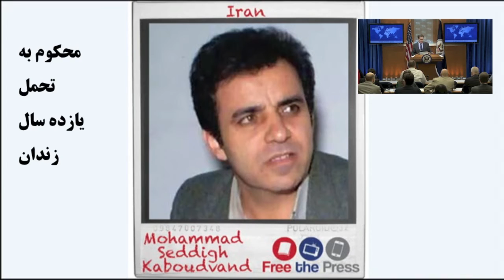معرفی محمد صدیق کبودوند در کارزار رسانه ها را آزاد کنید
محمد صدیق کبودوند، روزنامه نگار و فعال حقوق بشر ایرانی که از ژوئیه ۲۰۰۷ در زندان اوین به سر می برد، در مورد شکنجه در زندانهای ایران، مسائل مربوط به حقوق زنان، و موارد نقض حقوق بشر علیه اقلیتهای قومی ایران گزارش می داده است. کبودوند در ژوئیه ۲۰۰۷ دستگیر و متهم به اقدام علیه امنیت ملی و تبلیغ علیه نظام شد. یک دادگاه انقلاب نهایتا او را به یازده سال حبس محکوم کرد. گزارش شده است که کبودوند در دوره زندانش از چند سکته قلبی و مشکلات جدی کلیوی و روده ای رنج برده است. بنا بر گزارشها مقامات زندان درخواستهای وی را برای انتقال به بیمارستان، برای دریافت درمانهای مناسب برای بیماریهایش رد کرده اند. کبودوند ۹ سال از محکومیت خود را طی کرده است. قانون مجازات ایران اجازه ترخیص پیش از موعد زندانیانی را می دهد که بیش از نیمی از بیش از ۱۰ سال محکومیت حبس خود را طی کرده اند. بنا بر گزارشها سرپرست زندان اوین هم او را برای ترخیص پیش از موعد توصیه کرده است. ما از حکومت ایران می خواهیم محمد و همه روزنامه نگاران ایرانی و شهروند روزنامه نگارانی را که صرفا به خاطر اعمال حق آزادی بیانشان محبوس شده اند آزاد کند.